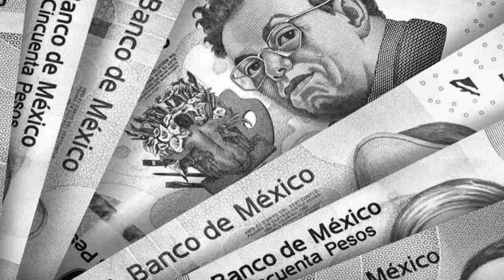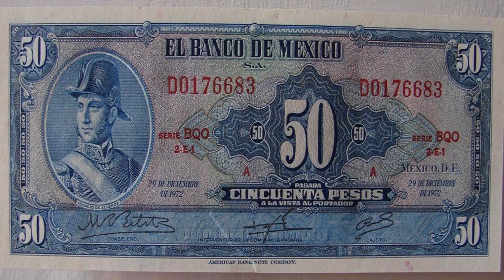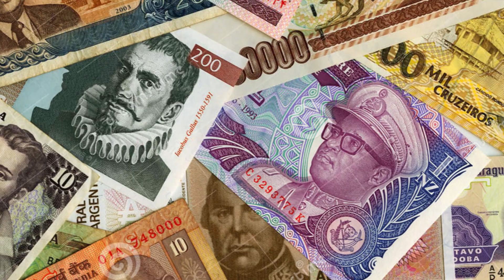¿Por qué el dinero no da la felicidad? - Lalo Rams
Música usada en el video:
Clean_Break
Mizuki
Mr_Tea
Leveled_Up
Turn_Up_Let_s_Go